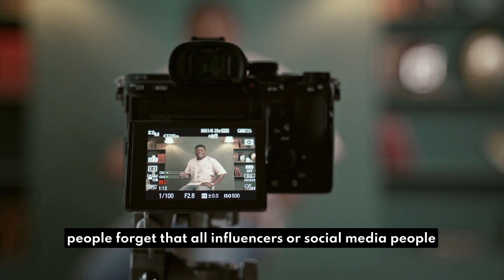Toxic Positivity: Don't Always Look On The Bright Side | Simple Ken Podcast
In this video, we'll be discussing toxic positivity, the dangerous and unhealthy form of positivity that can actually do more harm than good. If you've ever felt pressure to put on a brave face or brush off your negative emotions, this video is for you.